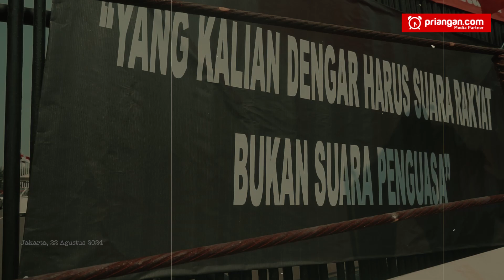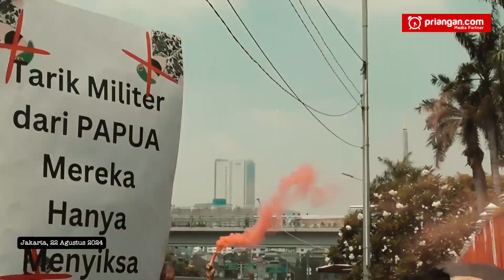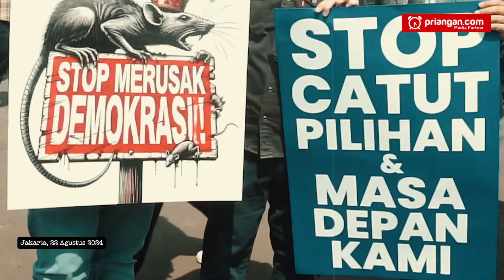PERJUANGAN TAKKAN PERNAH PADAM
Unjuk rasa di depan gedung DPR RI, Jakarta, Kamis, 22 Agustus 2024, berujung ricuh. Berbagai elemen masyarakat, mulai kaum buruh, mahasiswa, aktivis pergerakan, emak-emak, hingga para komika yang jengah melihat kelakuan serampangan para elite politik.

Kejengahan masyarakat memuncak setelah para legislator di senayan menggelar sidang kilat membahas RUU Pilkada yang bakal menganulir keputusan Mahkamah Konstitusi nomor 60/2024 dan nomor 70/2024.